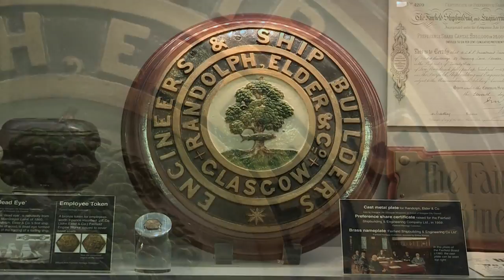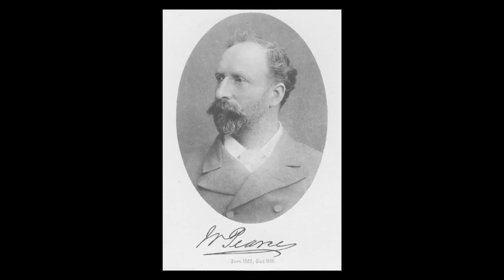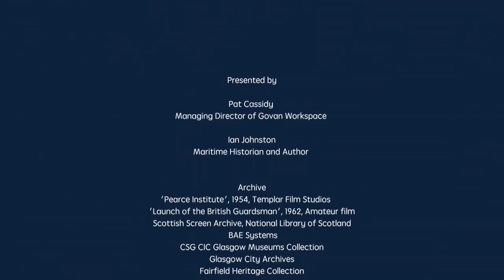Saving Govan's Fairfield Shipyard Building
Watch the amazing story behind the historic Fairfield Shipyard building in Govan, Glasgow and the huge challenge to save it from demolition and transform it into a beacon of hope and pride for Govan's future.

Come see the results for yourself - our free heritage centre is open Monday to Friday (also Saturdays in July & August) from 1-4pm, along with a regular programme of evening talks and events!